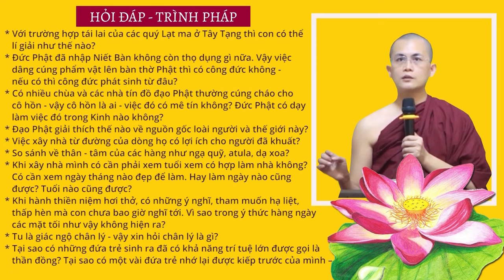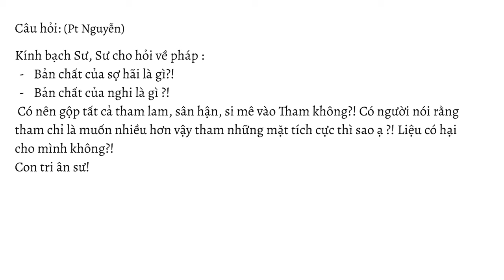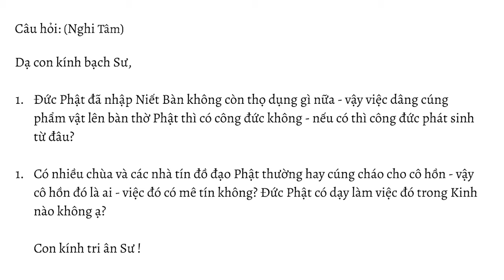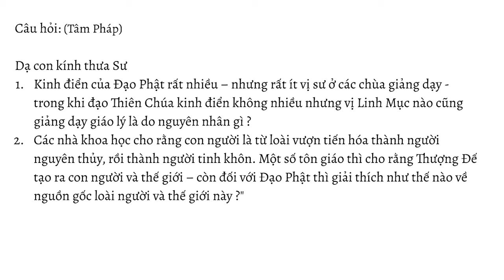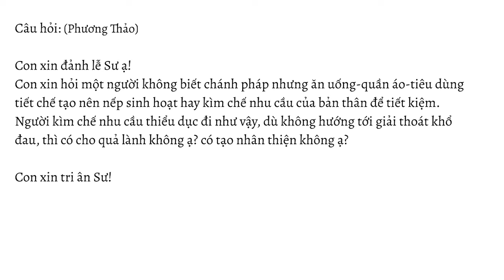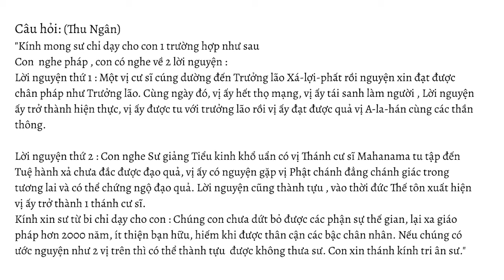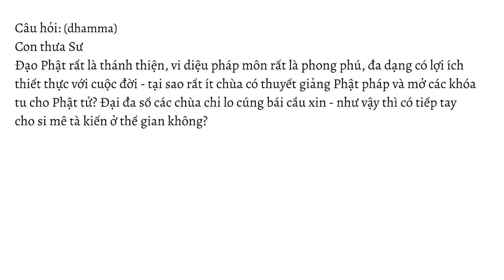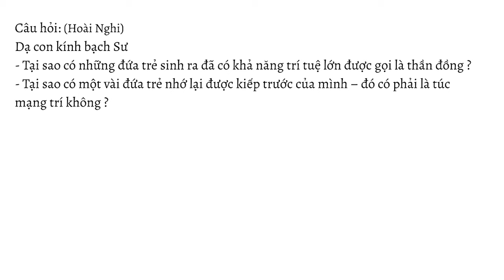HỏiđápTrìnhpháp số 03.23 ngày 20.01.2023 | Sư Thanh Minh | Chùa Phúc Minh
☀️☀️☀️ Chùa Phúc Minh xin gửi tới quý hành giả:

Danh sách các câu hỏi trong buổi thuyết pháp:
00:50 Với trường hợp tái lai của các quý Lạt ma ở Tây Tạng thì con có thể lí giải như thế nào ạ
04:45 Con thấy quý Sư Nam Tông Khmer có xăm bùa chú lên lưng, đây là phong tục hay là sao ạ?
06:05 Có một số người phân biệt quý Sư bên Nam Tông là không ăn chay, vẫn còn ăn mặn, và chấp vào đó để đánh giá, con nên phá kiến cho họ như thế nào ạ?
08:45 Chiều cao của giường và ghế ngồi là bao nhiêu trong giới bát quan trai ạ?
09:37 Đến thường xuyên và thỉnh thuyết pháp vị tu hạnh đầu đà có quấy rầy và tổn phước không ạ?
13:15 Vị trụ trì luôn là người sắp xếp lên thực đơn các món ăn vào bữa sáng, bữa trưa  từ tối hôm trước. Vị ấy kiểm tra vật thực chuẩn bị nấu gồm những gì, số lượng bao nhiêu có đủ dùng không ,... như vậy có đúng không?
15:07 Bản chất của sợ hãi là gì? Bản chất của nghi là gì?
20:38 Việc dâng cúng phẩm vật lên ban thờ Phật thì có công đức không - nếu có thì công đức phát sinh từ đâu?
25:31 Cúng cháo cô hồn nên được hiểu như thế nào ạ?
33:30 Kinh điển Đức Phật nhiều nhưng ít vị giảng dạy là do nguyên gì ạ?
42:18 Đạo Phật giải thích thế nào về nguồn gốc loài người ạ?
56:16 Đức Phật có mắng chửi đệ tử không ạ?
1:03:10 Không có linh hồn trong một con người là chánh kiến đúng không ạ?
1:06:41 Cư sĩ tại gia còn quan hệ vợ chồng có thể trở thành bậc nhập lưu không ạ?
1:09:09 Tái sinh kiếp sống khác thì mang thân khác đúng không ạ?
1:10:57 Xây nhà từ đường có đem lại lợi ích cho người đã khuất không ạ?
1:15:06 Ngạ quỷ, atula, dạ xoa có thân tâm khác nhau như thế nào ạ?
1:18:08 Xây nhà có cần xem ngày, xem tuổi không ạ?
1:23:22 Tiết kiệm, thiểu dục mà không hướng tới giải thoát khổ đau, thì có cho quả lành không ạ?
1:27:54 Khi hành thiền có những ý nghĩ, than muốn hạ liệt, thấp hèn mà con chưa bao giờ nghĩ tới. Vì sao trong ý thức hàng ngày các mặt tối như vậy không hiện ra ạ?
1:31:11 Có người phát nguyện khi nào độ hết chúng sinh rồi mới thành Phật Quả - thì có đúng với lời Đức Phật dạy không ạ?
1:34:53 Vị tỳ kheo không thọ đầu đà đuợc sử dụng mấy bộ y ạ? Cũng như vậy, một vị sadi?
1:37:13 Vậy cái phần sợ hãi có phải lý do của tham? Diệt sợ hãi ra sao? Và sự sợ hãi được nói đến thế nào trong giáo lý của đức Phật?
1:39:44 Lời ước nguyện của con - cư sĩ trong thời gian này để trở thành bậc Arahant có thể thành tựu không ạ?
1:44:09 Có vị thầy dạy đệ tử bằng cách mắng chửi thì có hợp thời không ạ?
1:46:00 Con ngồi thiền trong bóng tối thì không thấy ánh sáng như lúc hành thiền ban ngày
1:48:25 Tu để giác ngộ chân lý, chân lý là gì ạ?
1:52:22 Vì sao các chùa ít giảng dạy mà có nhiều lễ bái cầu xin?
2:00:00 Vì sao có những đứa trẻ sinh ra được gọi là thần đồng, có những trẻ nhớ lại được kiếp trước?